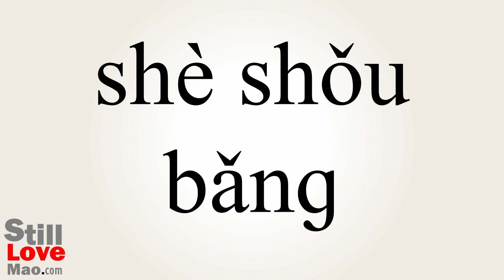How to Say Scorer in Chinese